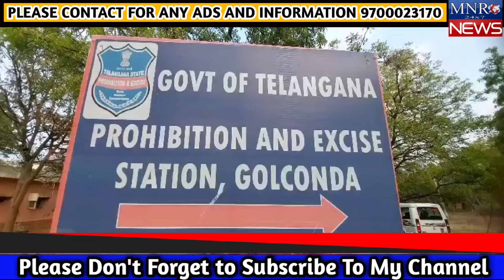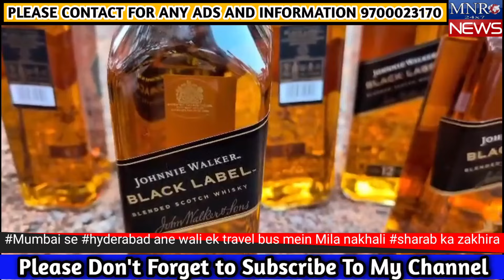Mumbai se hyderabad ane wali ek travel bus mein Mila nakhali sharab ka zakhira